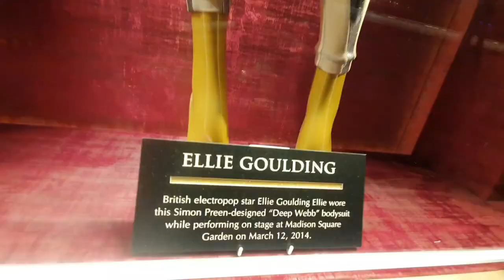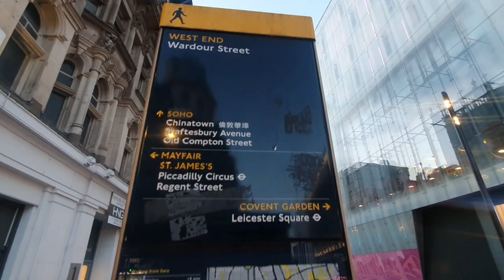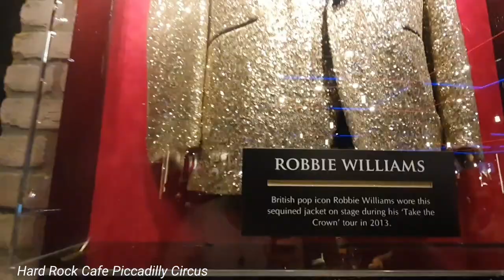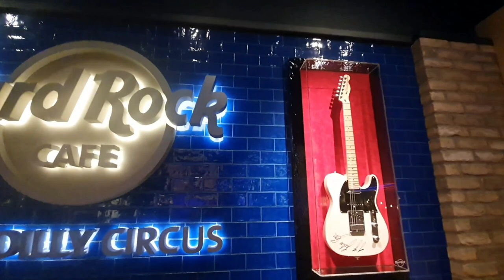VLOG - AJ's 15th Birthday at London's Hard Rock Cafe Piccadilly Circus | Sept.2021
Another year, another birthday to celebrate, and more time to spend with family on such a special day. For this year's birthday, we decided to treat ourselves a little, after the hard work we have been putting in for this whole year. First we walked around in Central London to find some place to eat, then decided to dine at the Hard Rock Café, a luxury it certainly was to eat there, with their many many artefacts from superstars and musicians, as well as their own live performance happening whilst you were eating. Such a joy to be able to go their with the people I love the most, and would 100% recommend to go their with family. Stay safe always; Peace Out & Paalam!!

- Surprising our Lola (Inay) at Pinoy Resto
- Sheridan's 18th Birthday Informal Debut